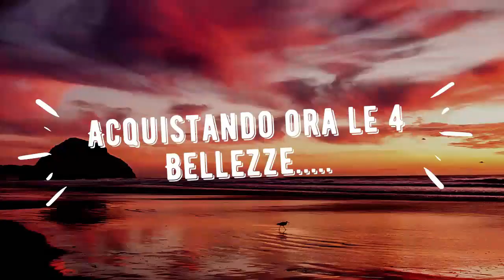Promo le 4 Bellezze!!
Acquista ora le 4 Bellezze
E avrai in ragalo il nuovissimo Metodino  al prezzo incredibile di 30,00€
La promo è valida fino al 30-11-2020!!!